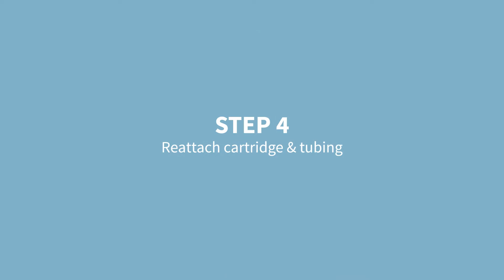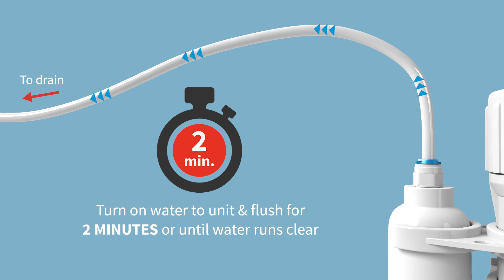RO Buddie Sediment & Carbon Cartridge Replacement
This video show step-by-step how to properly replace the Sediment & Carbon Cartridge for the RO Buddie. This applies to models 540016, 540017 and 540019. It is important to rinse the carbon cartridge prior to connecting the new cartridge to your membrane.